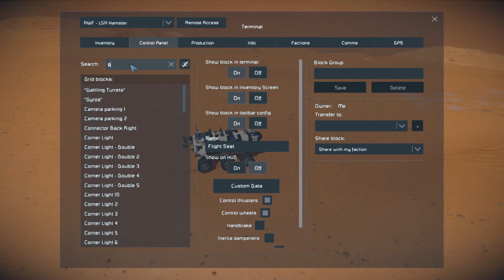Speed Bump Crash! - Space Engineers: Rover Survival Ep 6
Hi yall!
In this episode, Ben and I scout about, make our way along the planet's surface and chat about cars. Also, we have our first accident.
Remember: it's the driver's job to increase his passenger's mood through awesome maneuvers (not).

Songs:
Follow the Road (Instrumental Version) by Josh Woodward used under attribution license)
Roads that burned our boots by Jahzzar used under attribution license)
Rampi Rampi by Turku, Nomads of the Silk Road used under attribution license)